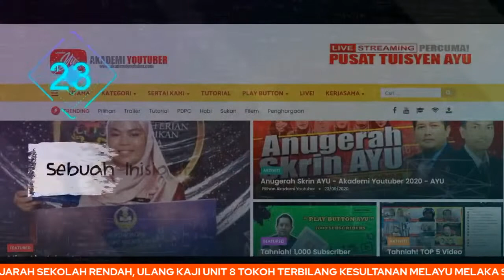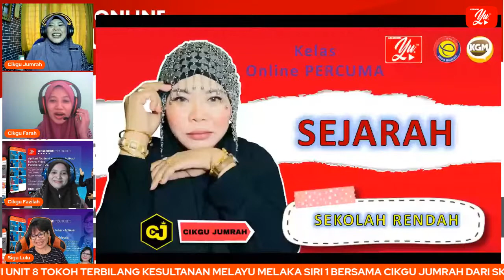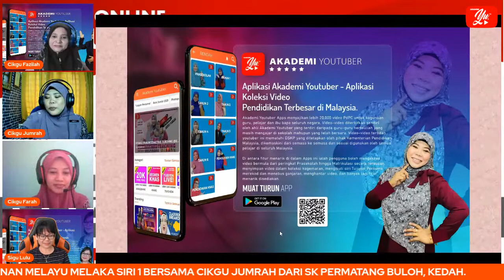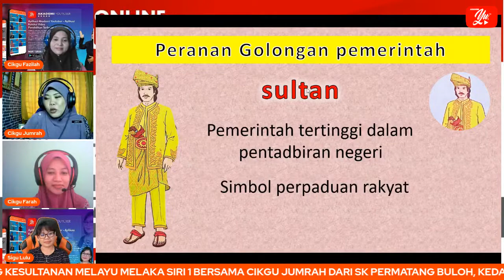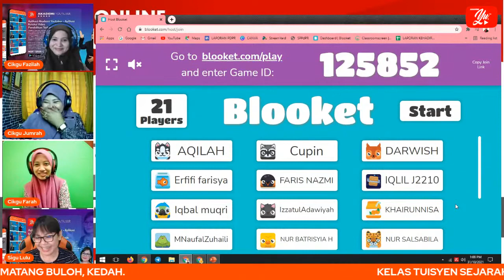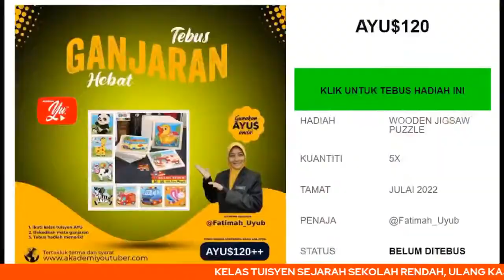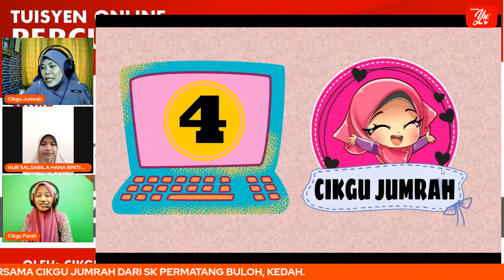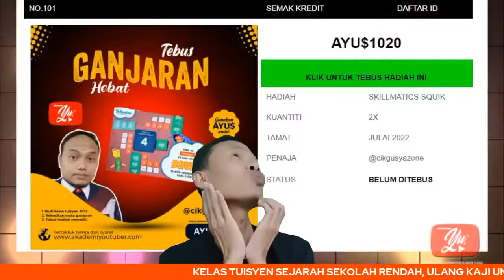🔴 [LIVE] SEJARAH SEKOLAH RENDAH, ULANG KAJI UNIT 8 OLEH CIKGU JUMRAH #27